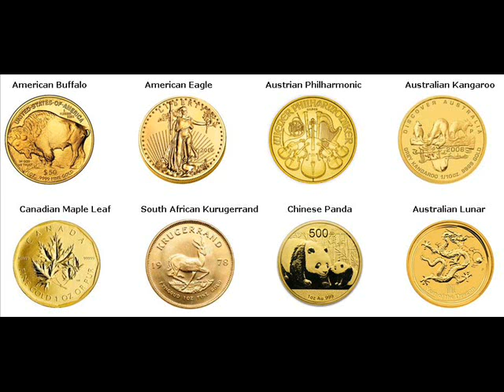Gold Coins For Sale Perkins Oklahoma